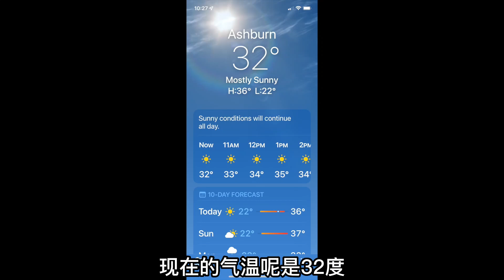糯玉米，分享收获的喜悦。家庭有机种植